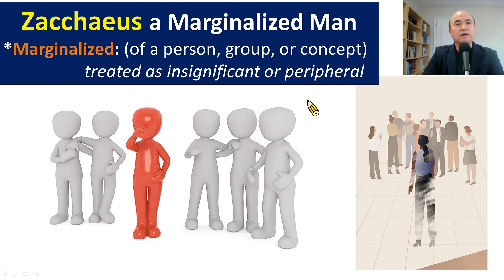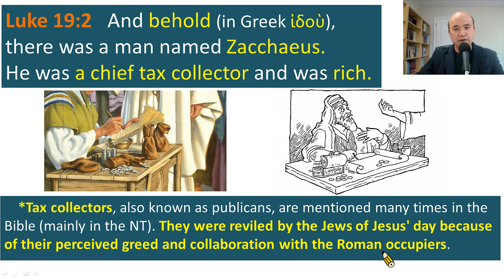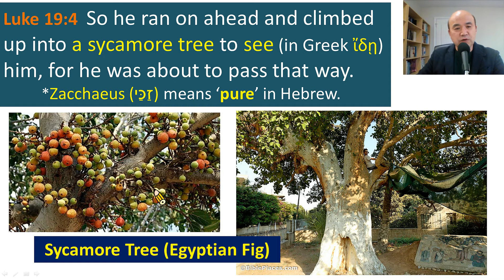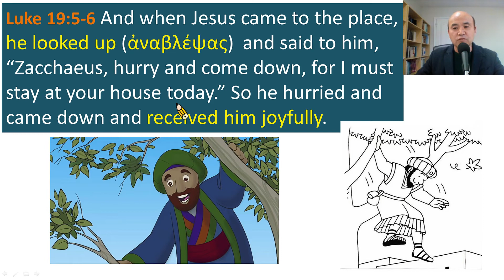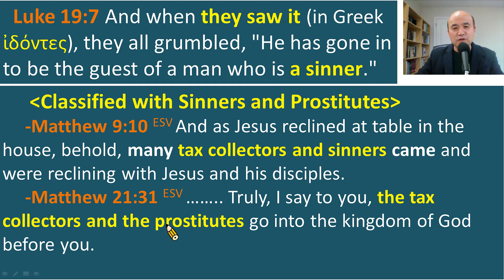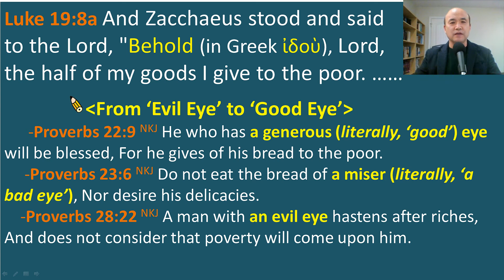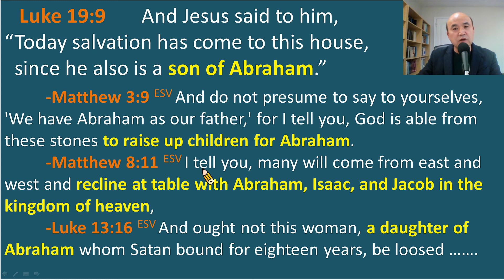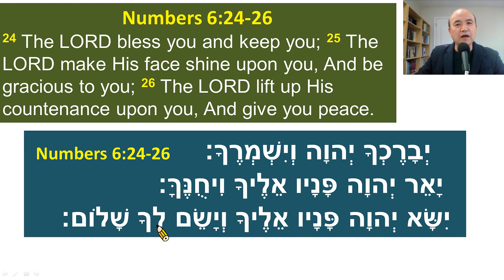Jesus, The Savior of the Lost (Luke 19:1-10) / Ezra Kim, Ph.D.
This is the story of a marginalized man named Zacchaeus who was seeking to see who Jesus was. His desire came true. And the result was his great transformation. The story is recorded in Luke 19:1-10.